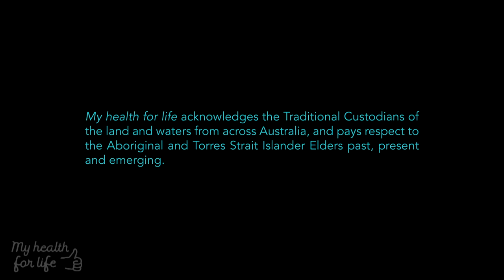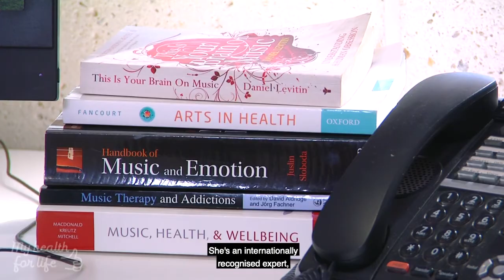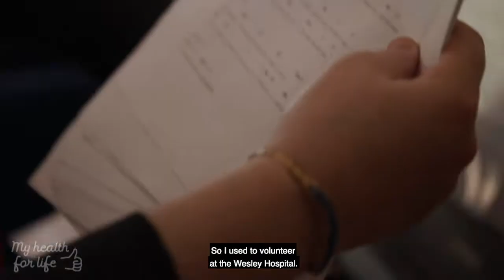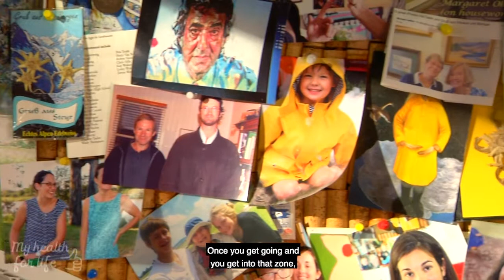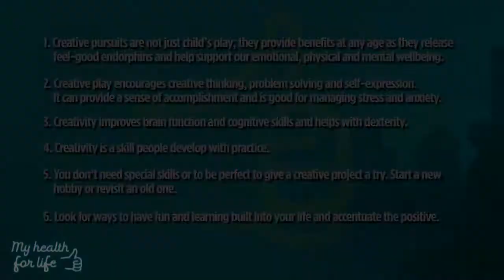Wellbeing Series - Episode 7 - Connecting Creativity with Wellbeing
Creative pursuits are more than child’s play, they help keep us happy, productive and well. Increasingly, creativity is becoming modern medicine for improved wellbeing.